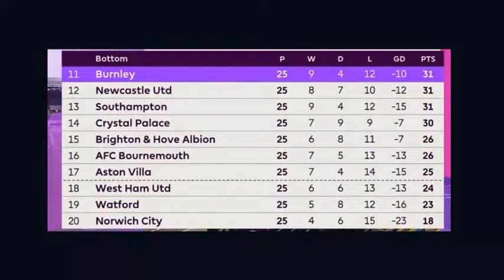BURNLEY VS ARSENAL PRE-MATCH ANAYSIS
let see what BURNLEY WILL DO TO ARSENAL IN THE MATCH